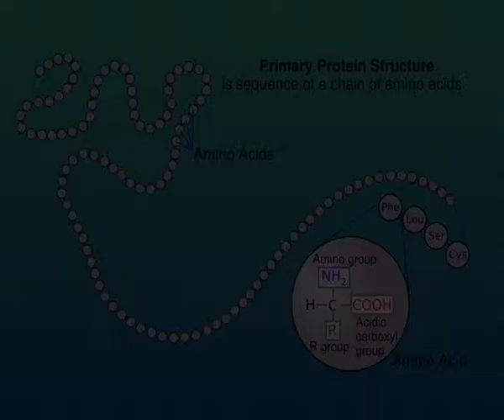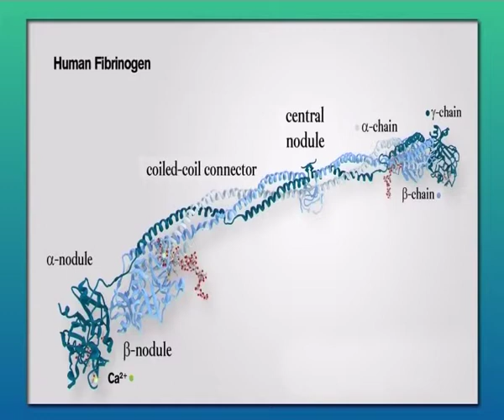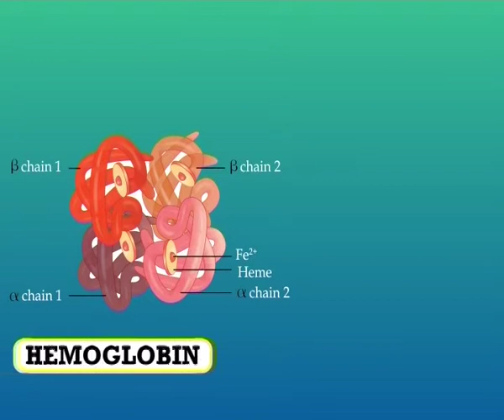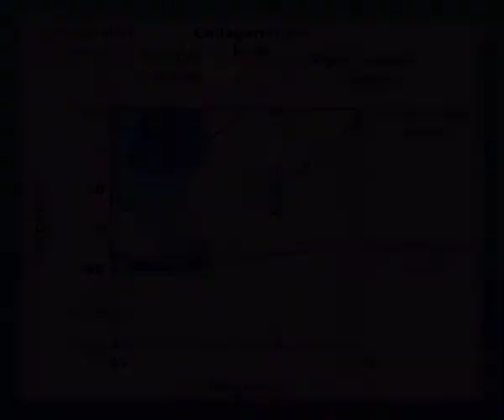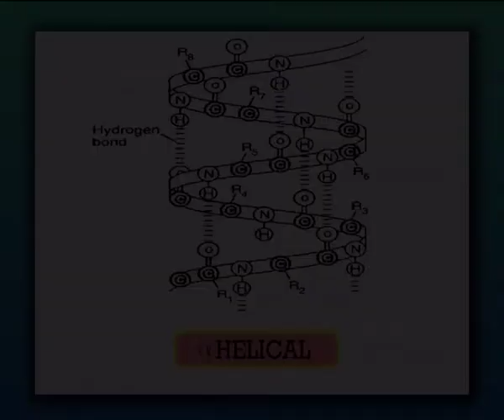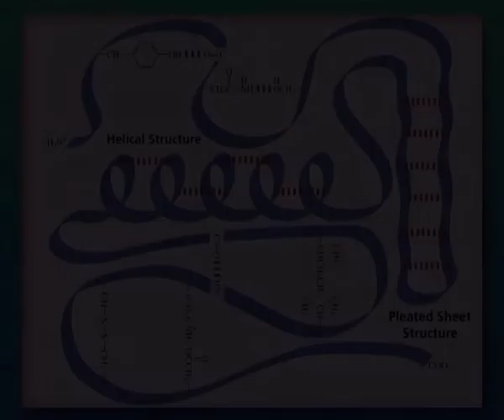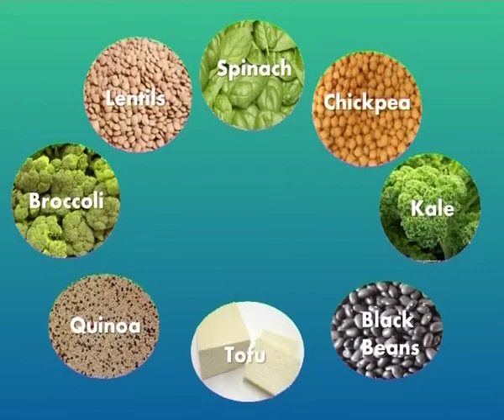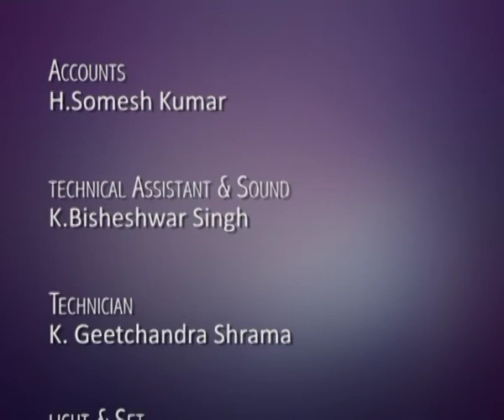Nucleoproteins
Subject: Agriculture- 3rd year
Courses: 3rd Y/ 5th sem/Soil Science and Agricultural Chemistry/Biochemistry